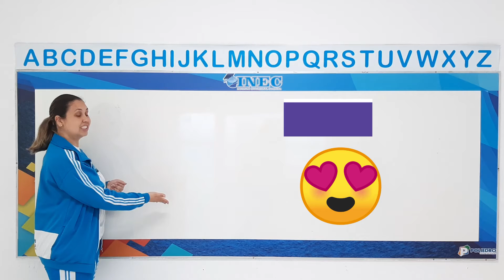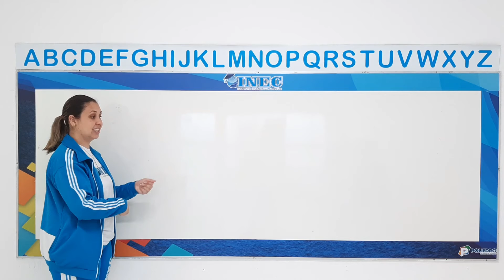1° Rotina 24 8